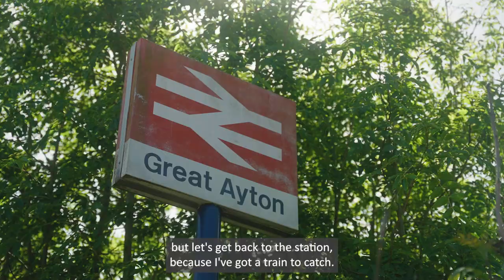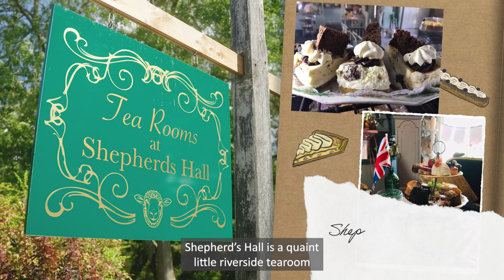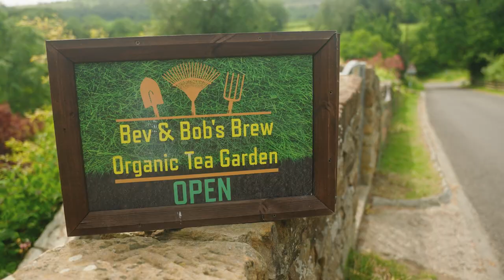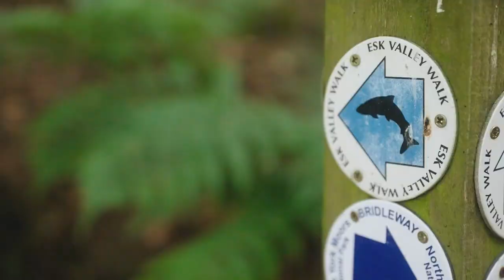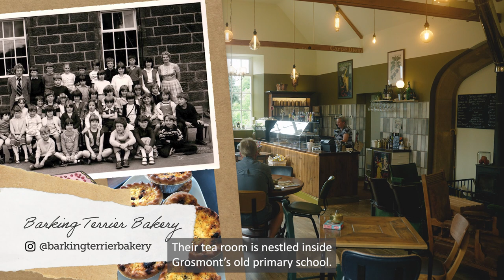Britain's Capital of Cake: Episode 3 - The Esk Valley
In this episode David starts the day in Great Ayton and jumps aboard the Esk Valley Railway. The scenic service travels through picture-perfect villages, home to tea rooms and bakeries serving up tasty delights.

Hopping off at Glaisdale, David discovers a hidden gem known as Bev and Bob's Brew- an organic tea garden set amongst two acres.

Setting out on foot on the Esk Valley Walk, he uncovers more treasures of the Esk Valley before heading back to his home village of Ruswarp.

Mentioned in the film:
🍰 The Velveteen Rabbit Luncheon Club - Great Ayton
🍰 Fletchers Farm Coffee Shop - Great Ayton
🍰 Danby Bakery
🍰 Yorkshire Cycle Hub - Fryup
🍰 Shepherds Hall Tea Rooms - Lealholm
🍰 Off the Rails – Glaisdale Railway Station
🍰 Ridley’s - Glaisdale Railway Station
🍰 Bev and Bob’s Brew Organic Tea Garden - Glaisdale
🍰 Barking Terrier Bakery - Grosmont

Discover over 70 bakeries, cafes, delis and tea rooms in the National Park, and beyond, via our Capital of Cake map:

Looking forward to the next adventure? Check out for Episode 4: Scarborough to Whitby on Tuesday 18 October.